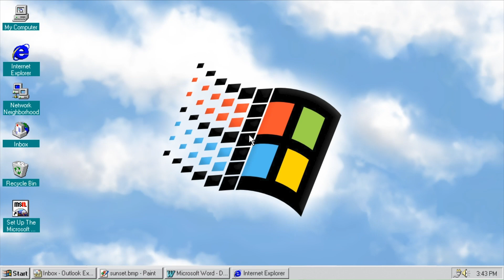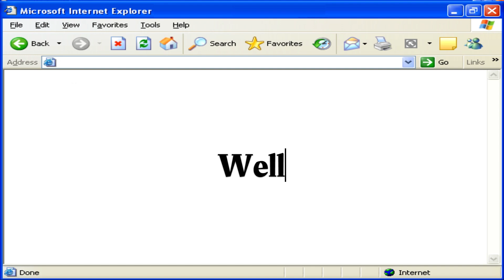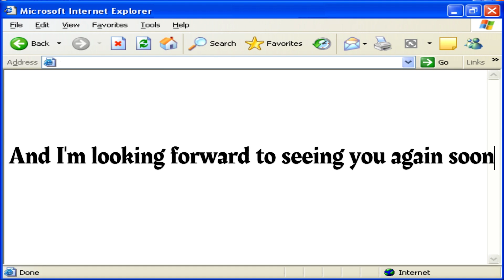best moments of The Runway Club